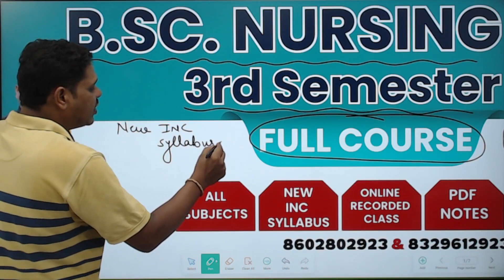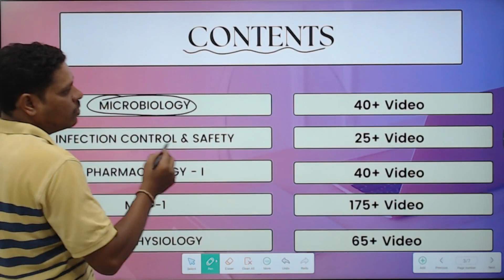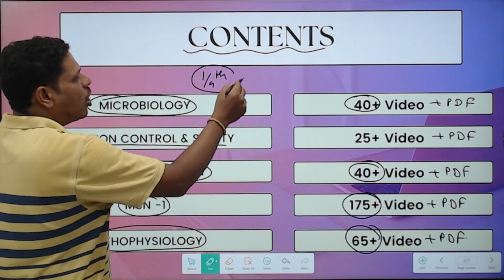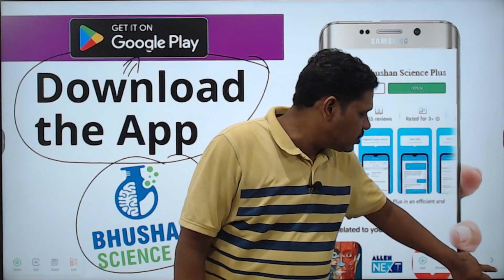B.Sc. Nursing 3rd Sem Best Books and Online Classes | New INC Syllabus 2023-24 | Online Class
OWNER:-
Mr. Bhushan Hatwar